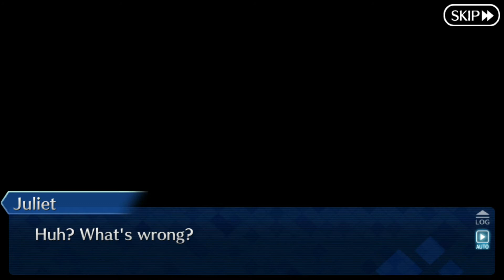[No accident nor unaccountable intuition must ever help the...] Murder at the Kogetsukan Event 2020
Murder at the Kogetsukan Event 2020
6. No accident nor unaccountable intuition must ever help the detective.
[00:00] - Chapter 6